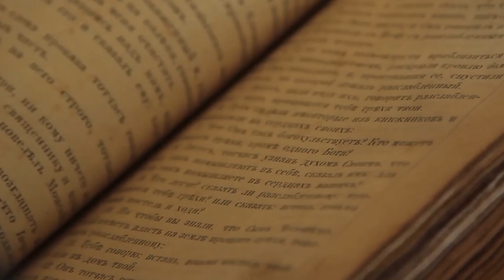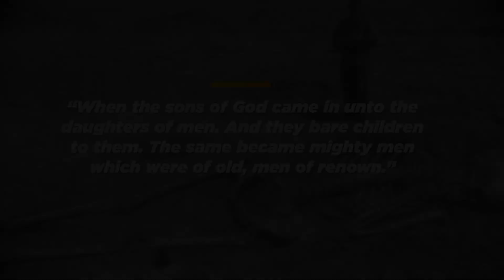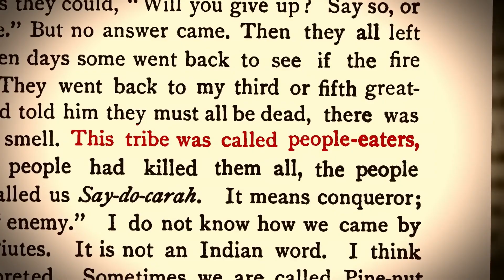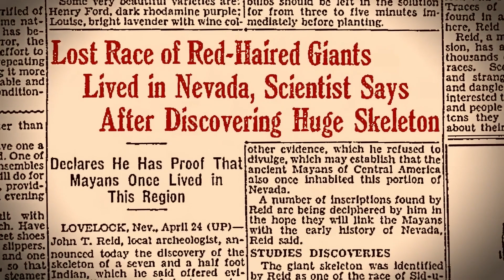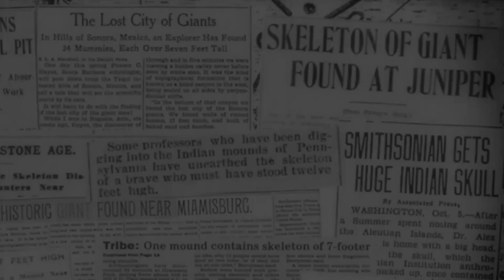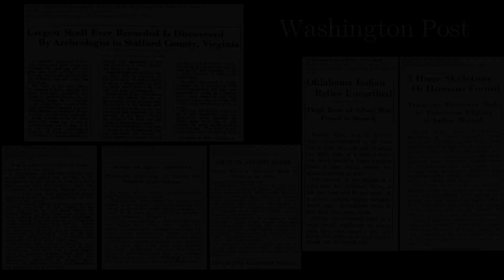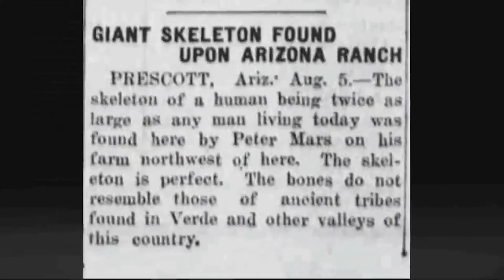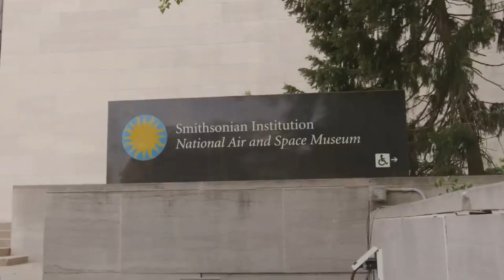The Smithsonian did WHAT?!? HUGE COVER UP!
When I embarked on the quest to research about supposed remains of giants being found in America, I never expected what I would find! Tons of accounts, and tons of proof, but it's all being covered up by a shady American Institution, that seems to be connected to the government. Join me on this path as we examine the ins and outs of this conspiracy to erase our ancient past.

If you want to learn more, and you like reading books or listening to audiobooks, check this out!

Awesome books about giants in America

Specifically:
The Ancient Giants Who Ruled America: The Missing Skeletons and the Great Smithsonian Cover-Up
The Encyclopedia of Ancient Giants in North America
Waking Giant: America in the Age of Jackson
Ancient Giants of the Americas: Suppressed Evidence and the Hidden History of a Lost Race
Giants on Record: America's Hidden History, Secrets in the Mounds and the Smithsonian Files

GRAHAM HANCOCK BOOKS:
Here’s a list of books by Graham Hancock.

The link above takes you directly to a listing of Graham Hancock's books on Amazon, including:
Fingerprints of the Gods
Magicians of the Gods
America Before
Visionary
The Sign and the Seal
Underworld: The Mysterious Origins of Civilization
The Message of the Sphinx: A Quest for the Hidden Legacy of Mankind

Thanks for supporting Lost HistoryTV!